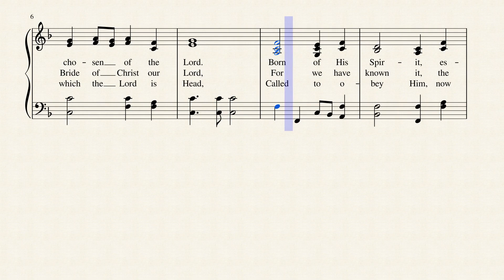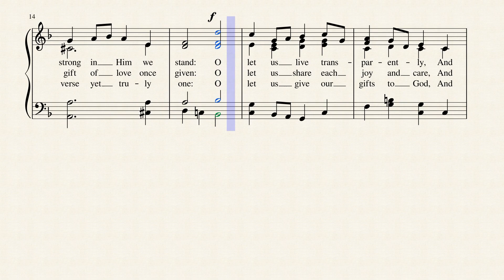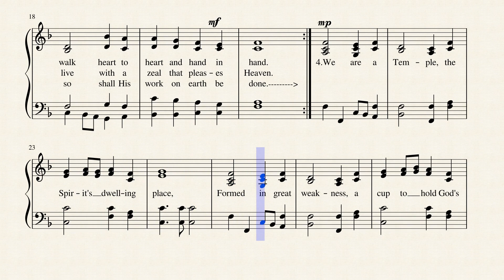We Are God's People (SYMPHONY)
Written in 1976 by Bryan Jeffrey Leech, this hymn uses the Johannes Brahms tune, "SYMPHONY" and is arranged by the great choral director Fred Bock. It is published in 13 hymnals, including being #283 in Word Music's 1986 "The Hymnal for Worship & Celebration". I've set it to the sound of French Horns for a regal effect.

Lyricist Bryan Jeffrey Leech was born in Middlesex, England in 1931. He came to the United States in 1955 and studied at Barrington College and North Park Seminary. He was ordained in 1961 and served in the Covenant Church. He has composed more than 500 songs. --Dianne Shapiro

Arranger Fred Bock was born in Great Neck, New York. Bock played the piano at age six and organ at age twelve. He attended Ithaca College, receiving his B.A. in Music Education. ... Bock served as Minister of Music at Bel Air Presbyterian Church in Los Angeles for 14 years, then at Hollywood Presbyterian Church for 18 years.